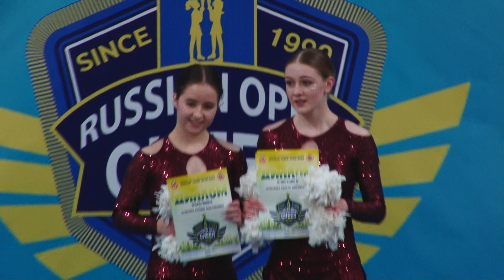Фатыхова Рената, Климова Ксения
«RUSSIAN CHEER OPEN»
Москва,
Центр спорта УЦНВС,
Проспект Мира, 101В, стр.3.
12 февраля 2023.
Студия 38